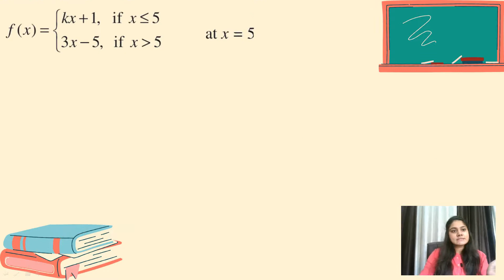Finding unknown constants | Continuity at a point | Continuous function | Continuity part-2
In this video you will learn Finding unknown constants | Continuity at a point | Continuous function |  Continuity part-2